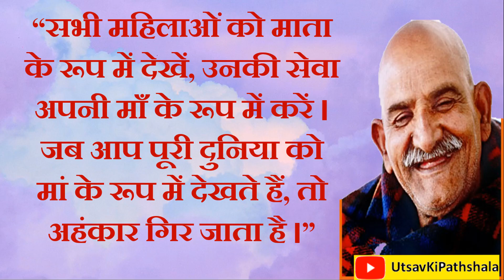Neem Karoli Baba | 8 संकेत जो बताते हैं भगवन आपके साथ हैं | Kainchi Dham | Utsav Ki Pathshala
Neem Karoli Baba | 8 संकेत जो बताते हैं भगवन आपके साथ हैं | Kainchi Dham |